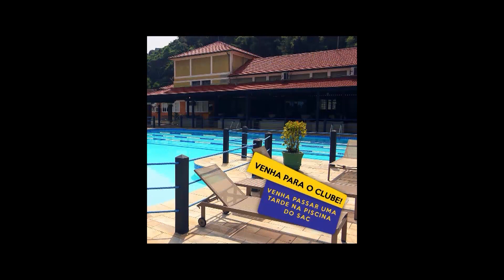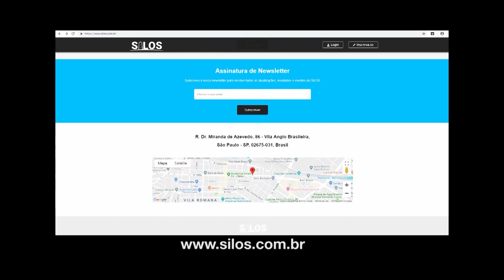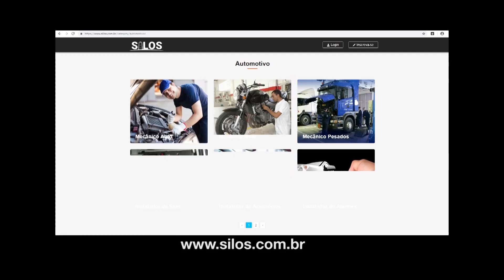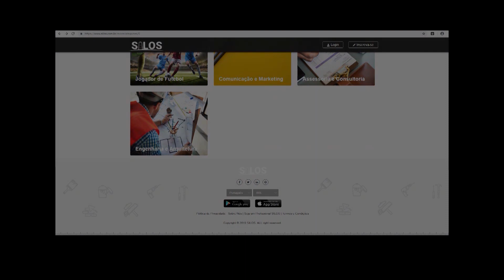Festa Tropical Clube dos Ingleses & Caiçara 2019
Festa Tropical Clube dos Ingleses & Caiçara